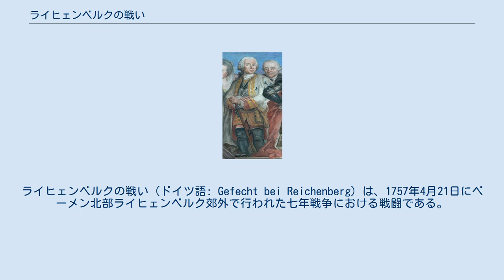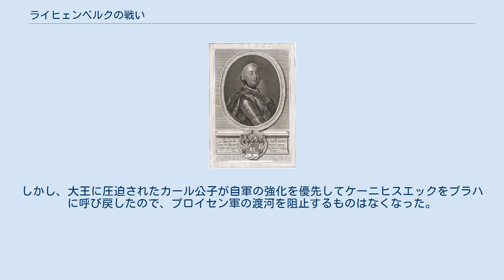ライヒェンベルクの戦い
ライヒェンベルクの戦い（ドイツ語: Gefecht bei Reichenberg）は、1757年4月21日にベーメン北部ライヒェンベルク郊外で行われた七年戦争における戦闘である。
プロイセン軍とオーストリア軍が戦い、プロイセン軍が勝利した。
 1756年冬、ピルナ包囲戦とロボジッツの戦いの結果としてザクセン軍の降伏が行われた後、対峙する普墺両軍は戦役を閉じて冬営に入った。
エルベ右岸において、ラウジッツに駐屯するプロイセン軍はツィッタウを、ベーメン北部に駐屯するオーストリア軍はライヒェンベルクを、それぞれ前線基地として、冬営中から国境を跨いで小競り合いを繰り返していた。
 57年春、プロイセン軍はベーメンへの一大攻勢を企図していた。
シュレージエンから西進するシュヴェリーン軍の進軍を容易にするために、ベーメン北部エルベ右岸域に駐屯するオーストリア軍をなるべく北に誘引する必要があった。
ラウジッツに駐屯するプロイセン軍を指揮するベーヴェルンは、3月中から活発に部隊を動かしてオーストリア軍の注意をひきつけていた。
プロイセン軍の攻撃に備えてベーメン北部のオーストリア軍も集結し、その指揮はケーニヒスエックが執った。
春以降の自軍の攻勢に備えて前進配置された物資基地を守るため、ケーニヒスエックは国境至近のライヒェンベルクで防衛戦を企図したが、これはプロイセン軍の思うつぼだった。
 4月20日、プロイセン軍はツィッタウからベーメンへの進撃を開始した。
オーストリア軍の前哨部隊と衝突しながらの行軍ののち、同日夜にライヒェンベルク北西ハーベンドルフに達したプロイセン軍は、ライヒェンベルクを目前に臨んで翌日の戦闘を期しながら同地で野営した。
 対するオーストリア軍は、ライヒェンベルク北面からイェシュケン山に至る、ナイセ渓谷の地形を利用した陣取りを行ってプロイセン軍を待ち構えていた。
ライヒェンベルクの町はズデーテン山地のひとつイーザー山地の南西の麓にあり、ライヒェンベルクから西に2、3kmばかりの幅の平地を過ぎると今度はイェシュケン山があって、北を正面に東西に陣取ればその正面幅を限定し両側面を高地に託することができた。
オーストリア軍はこの二つの高地を両翼端として陣地化し、その間に広がる平地に主力部隊を展開してプロイセン軍の行く手を塞いだ。
 ケーニヒスエックは陣地の起点であるライヒェンベルクを戦列右翼端の防衛拠点とし、ラシを置いて守らせた。
町の周辺の高地は要塞化され、ナイセ川がその裾を流れているので攻め手を寄せ付けず、配置された重砲が西に延びる自軍正面をよくカバーした。
続いてナイセ川対岸の村ローゼンタールから西に向かって平地上に野戦堡塁を築き、その背後に主力歩兵部隊を展開させた。
平地を歩兵で埋めるには到底兵力が足りなかったので、平地の右翼から中央にかけてを戦列歩兵に守らせる一方、中央から左翼にかけてはポルポラッティが指揮する騎兵を集中配置した。
騎兵部隊の西側、イェシュケン山の麓の高地にまた歩兵を登らせて左翼端の守りとした。
その足元に広がる森の中にも歩兵部隊を配置し、逆茂木を植えて陣地を構築した。
騎兵部隊同士の戦闘になる場合は、騎兵の両翼にいる歩兵部隊が両側面から敵騎兵に火力を浴びせて援護するという算段だった。
このようにオーストリア軍の部隊配置はこの時代の通例とは逆に、騎兵が中央にあり、両翼を歩兵が担う兵力配置となった。
 ケーニヒスエックにはライヒェンベルクの堅陣のほかにもう一つ策があった。
ベーメン北部には、ケーニヒスエックが指揮する本隊とは別に、7個歩兵連隊と3個騎兵連隊よりなる有力なマクワイア支隊がライヒェンベルク西方ガーベルに集結していた。
ケーニヒスエックは、自分とベーヴェルンがライヒェンベルクで組み合っている間にマクワイア支隊をツィッタウからライヒェンベルクへの進路途上クラツォウに進出させ、敵の後方連絡線を切断しようとしていた。
 ライヒェンベルクの戦い戦況図。
 青：プロイセン軍。
赤：オーストリア軍 図の中央上部にあるのがライヒェンベルクの町。
オーストリア軍は町からイェシュケン山にかけて東西方向に戦列を敷いてプロイセン軍を迎え撃ったが、中央左翼を崩されて敗れた。
 4月21日早朝、ベーヴェルンは、ガーベルからマクワイア支隊が北上してツィッタウとの自軍連絡線上に進出しようとしているという報告を得た。
 ツィッタウからの進路上には、補給のための輸送車列が本隊の後を追って行軍しているところだった...